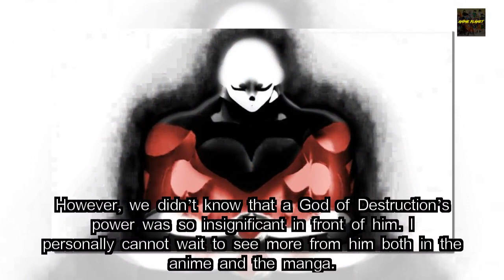DBS MANGA JUST SHOWED US A GLIMPSE OF THE GRAND PRIEST’S REAL POWER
The recent chapter of the Dragon Ball Super manga pointed out quite a few things to us. First, it told us more about the Gods of Destruction, who were having a battle royal. Goku vs